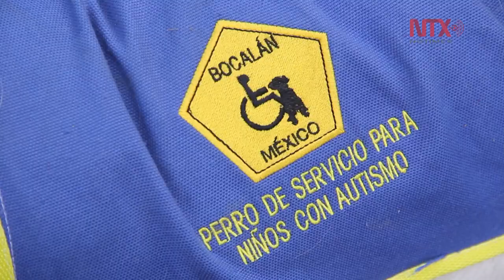Bocalán México, entidad social en beneficio de las personas con discapacidad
Desde hace 20 años, las personas con discapacidad tienen una mejora en su vida cotidiana gracias a los perros de asistencia de esta asociación internacional